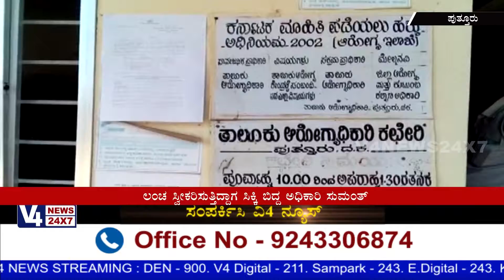ACB Officers Raided to puttur Health Officer Office